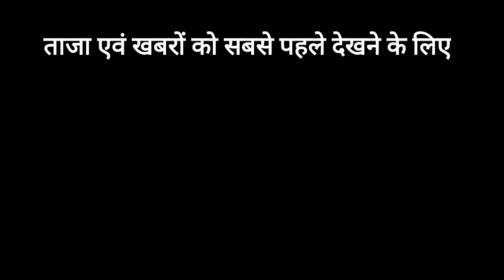शराब दुकान हटाने को लेकर महिलाओं ने शराब दुकान घेरकर किया पथराव । देखें पूरी न्यूज़ Jankalyan News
Jankalyan News🙏

🙏 Jankalyan news🙏